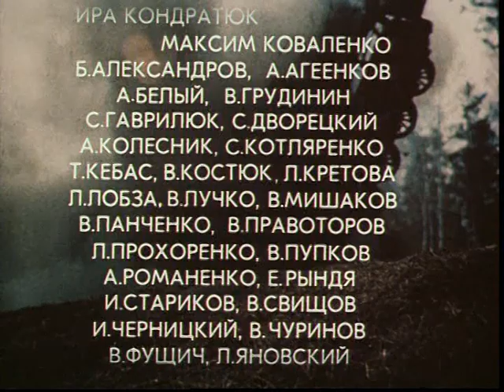В лесах под Ковелем (1984) 3-я серия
Трёхсерийный телевизионный фильм «В лесах под Ковелем» снят на основе мемуаров генерал-майора А. Ф. Фёдорова, дважды Героя Советского Союза. Он повествует о партизанском движении на Украине во время Великой Отечественной войны, являясь продолжением телефильма «Подпольный обком действует», поставленного по одноимённой книге воспоминаний. События фильма разворачиваются в 1943 году, в районе Ковельского железнодорожного узла.